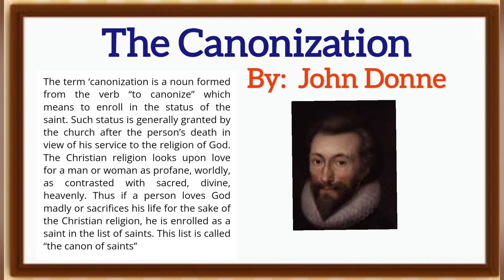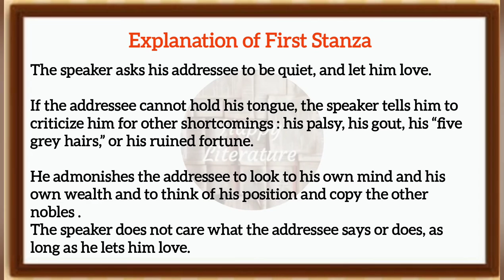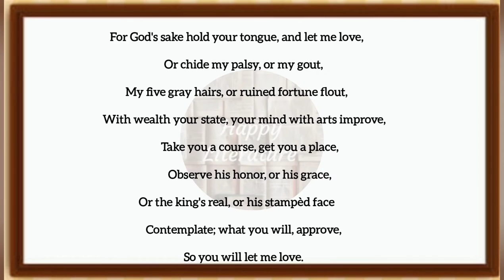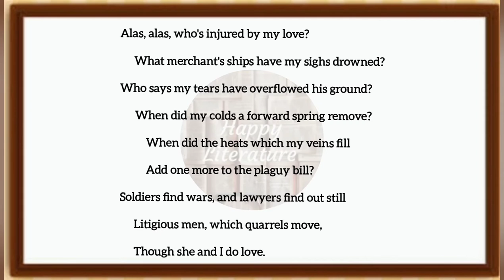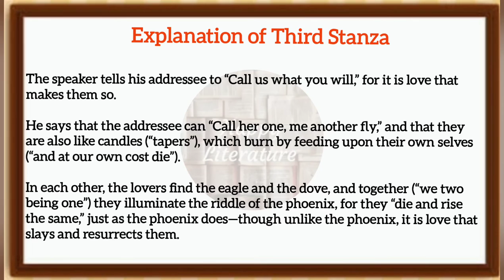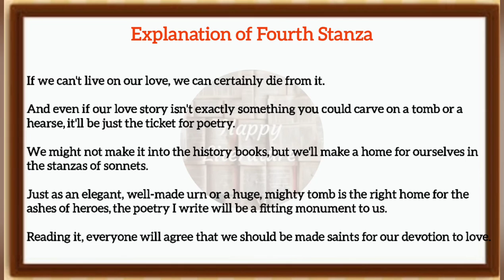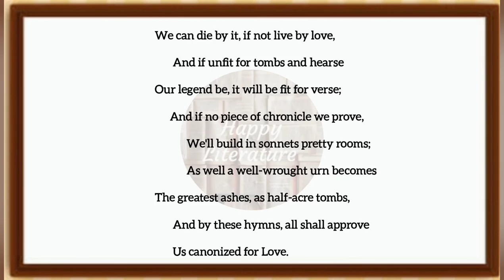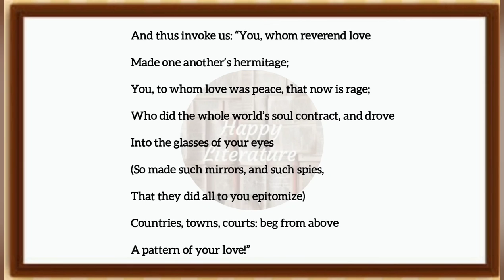The Canonization by John Donne/Summary and Analysis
The_ Canonization by John Donne Summary in Hindi line by line Explanation.
The Canonization summary and Analysis.
MEG 01 British Poem
BEGE - 143 Understanding Poetry
TGT English
PGT English
UPSC
UGC NET JRF English
English Literature